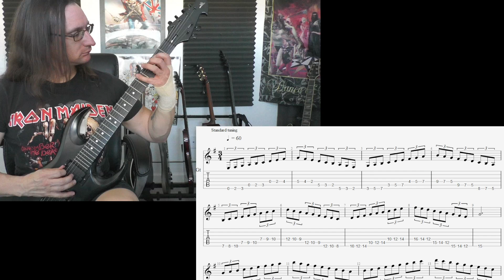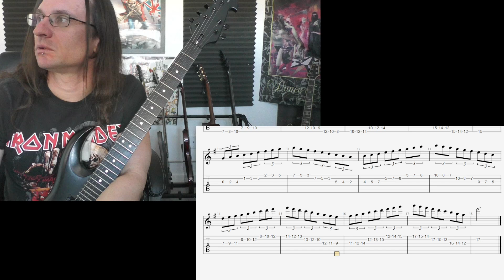Brent H. Video Recap 10-19-22